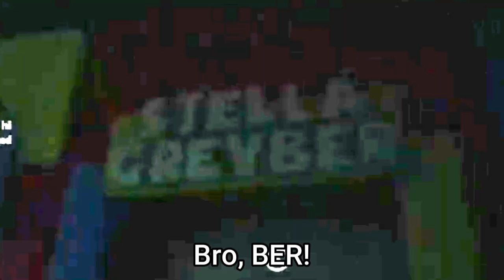Poppy Playtime 2 #1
Guess who finally decided to break down this VOD down into two videos!

The next part will be out tomorrow!